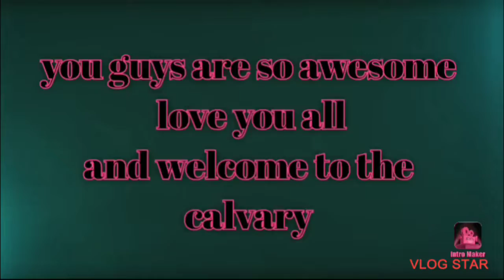first playthrough as a survivor 🤢🤢🤢